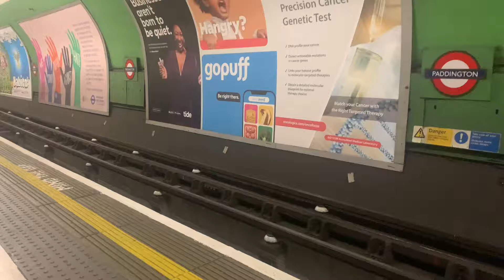1972 stock approaching Paddington (Bakerloo line)